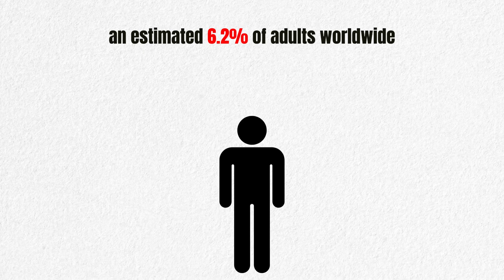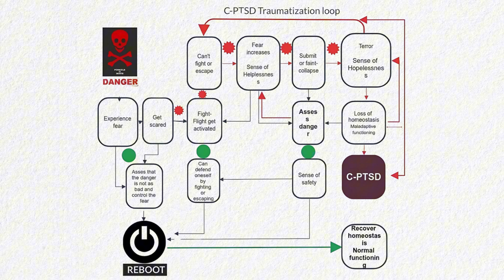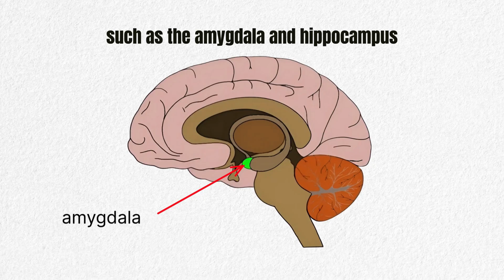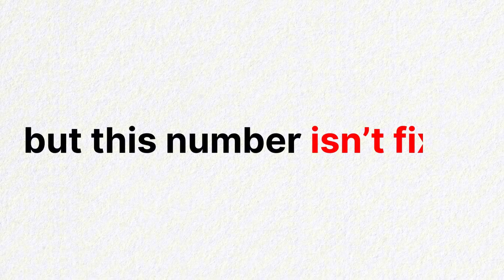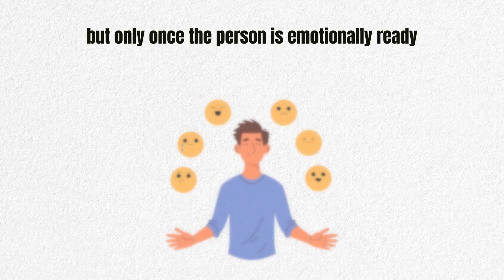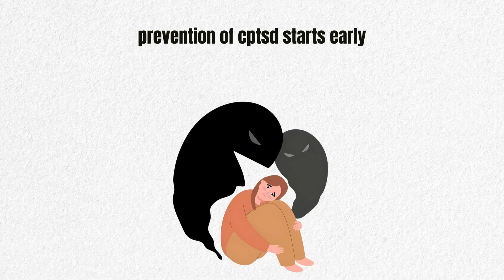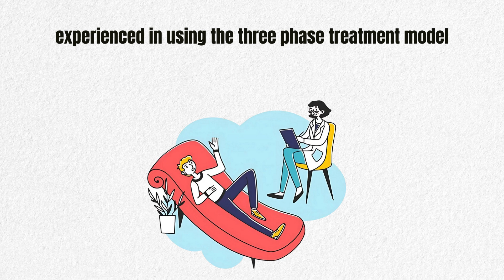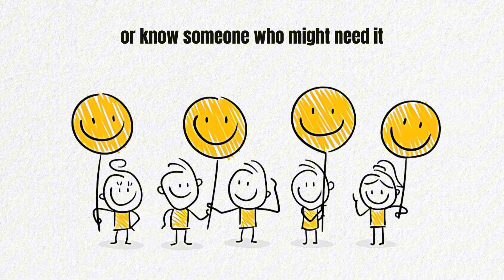CPTSD vs PTSD: Which One Destroyed Your Brain?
How a Harsh Past Can Lead to CPTSD? And How to Heal

✨ A brutal past can leave invisible wounds — and for some, it leads to CPTSD. In this video, we explore the key differences between PTSD and CPTSD, explain how long-term trauma reshapes the brain, and share evidence-based treatment options that work.

📊 According to a 2025 systematic review & meta-analysis (Karatzias et al., European Journal of Psychotraumatology), about 6.2% of adults globally live with CPTSD — nearly 1 in 10 among those with complex trauma, and up to 45% in psychiatric populations. CPTSD isn’t just “regular PTSD.” It redefines your sense of self, your relationships, and how you experience the world.

💡 In this video, you’ll discover:
• How CPTSD develops after a brutal past
• The 3-phase model of treatment (stabilization → trauma processing → reintegration)
• Scientifically backed therapies: EMDR, TF-CBT, DBT, and somatic approaches
📚 References:
• Karatzias et al. (2025). Global prevalence of complex PTSD: A systematic review and meta-analysis.
• Cloitre et al. (2019). ICD-11 complex PTSD: research & clinical implications.
TIMESTAMPS:
0:00 : Intro
1:01 : PTSD VS. CPTSD: The Core Differences
1:57 : How Harsh Childhoods Shape Cptsd
3:01 : Scientific Evidence Of Its Prevalence
3:58 : The Three-Phase Treatment Model
5:05 : Evidence-Based Therapies
6:04 : Prevention And Mitigation Of Cptsd
7:15 : Practical Advice
8:14 : Conclusion